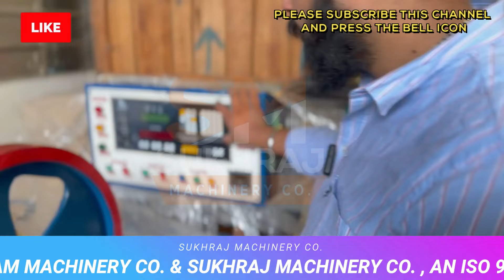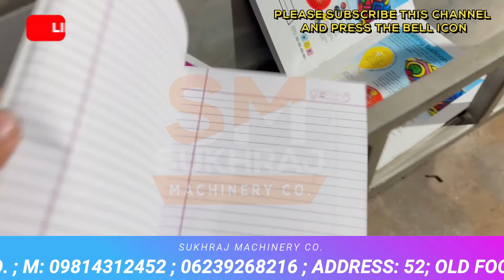घर बैठे कमाए लाखो 🔥🔥 | New Business Idea 2024 | Small Business Ideas | Startup Business Ideas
52, old Indl. Focal Point (OLD), Mehta Road, Amritsar – 143001 (PUNJAB)
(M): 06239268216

Lamination Machine,
3/5 Ply of Paper Corrugating Machinery Plant,
4 Bar Rotary Cutting Machine,